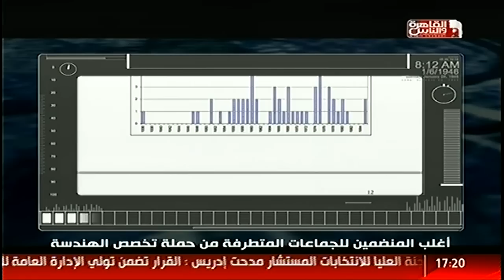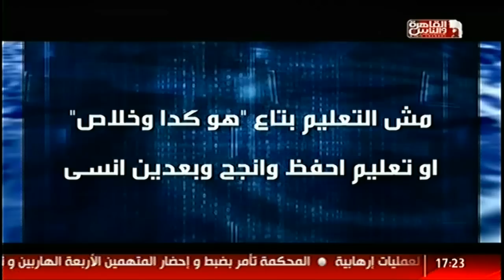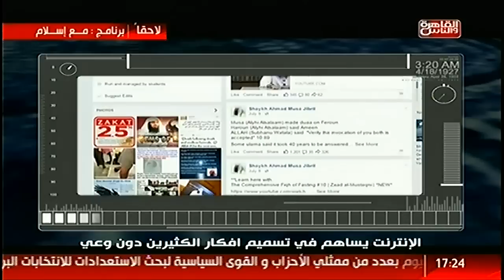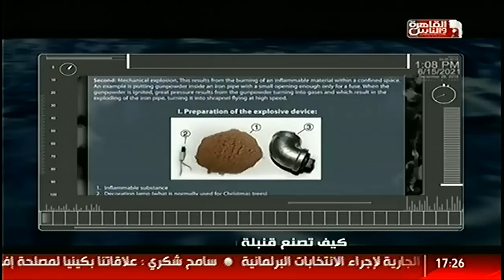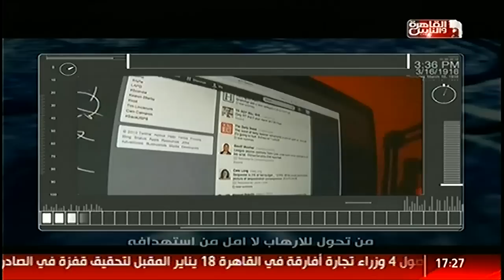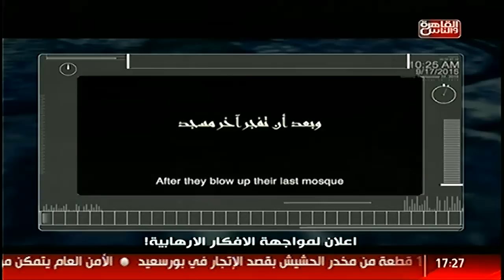القاهرة_والناس | لماذا ينجذب ذوي المؤهلات العليا للتطرف "الحلقة الكاملة" teck talk